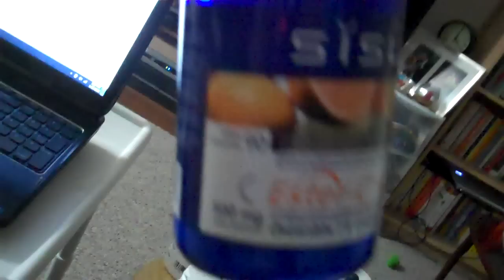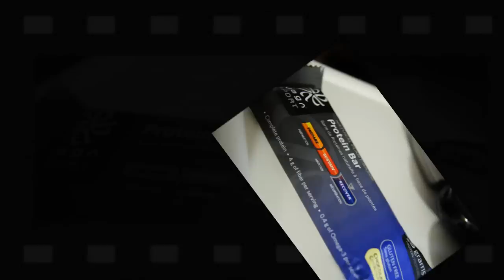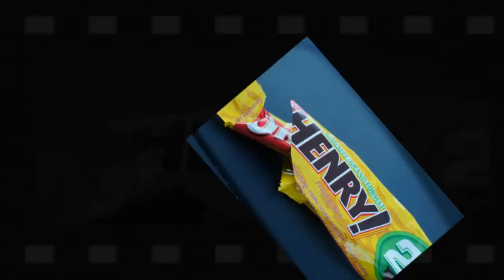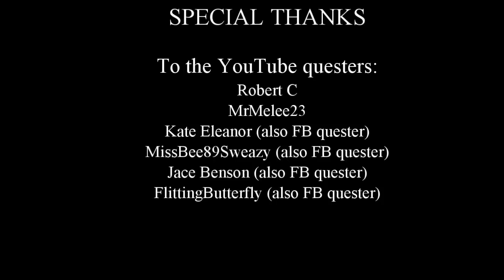QUEST TO WEIGH LESS Tell-All Tuesday #7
QUEST TO WEIGH LESS
It's January 29, 2013 and it's Tell-All Tuesday! Find out more by watching this video!